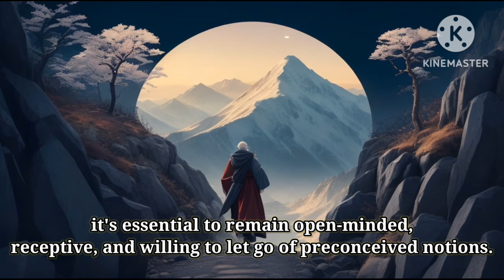Best Motivational story that will change your mind | Zen Story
Hii guys.
I have uploaded a zen story best motivational story about our life...